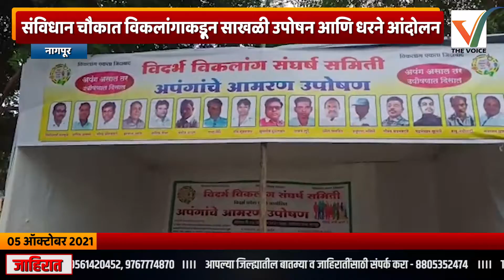Nagpur | संविधान चौकात विकलांगाकड़ून साखळी उपोषन आणि धरने आंदोलन